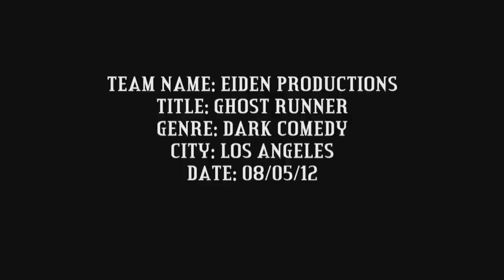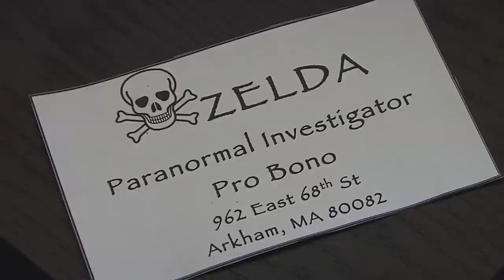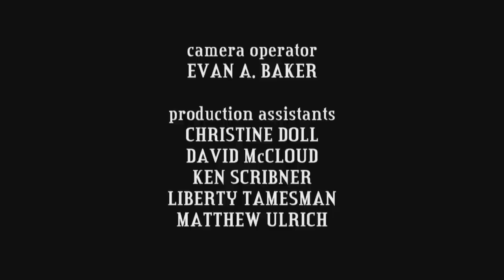GHOST RUNNER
Coach Stott's track team was the death of him, and now he's back to return the favor.
Written, produced, and edited in 48 hours for the Los Angeles 48 Hour Film Project 2012.
Directed by Evan A. Baker, written by Jennifer Cooper and Evan A. Baker, starring Alec Medlock, B.K. Cannon, Matthew Ulrich, Liberty Tamesman, Ally Marks, and G. Larry Butler as "Coach Stott"